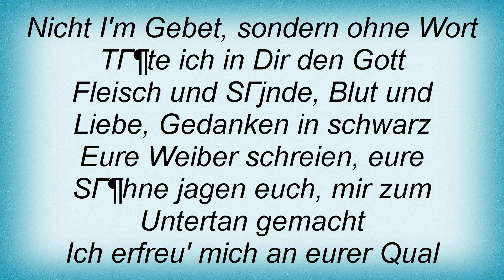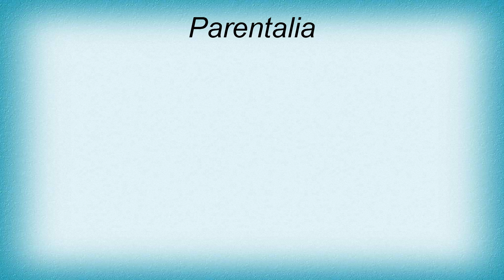Atrocity - Leichenfeier Lyrics